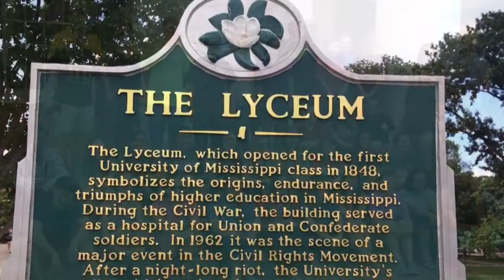HSU Civil Rights Movement Travel Course 2017 - Oxford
Video footage from a May Term Civil Rights Movement Travel Course with students from the Cynthia Ann Parker College of Liberal Arts at Hardin-Simmons University in Abilene, Texas.  May 14-23, 2017.